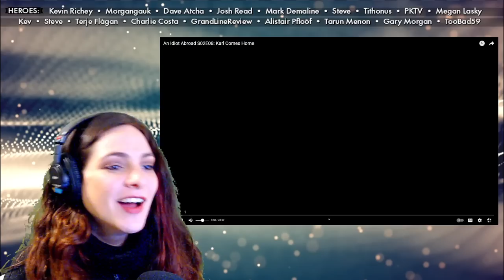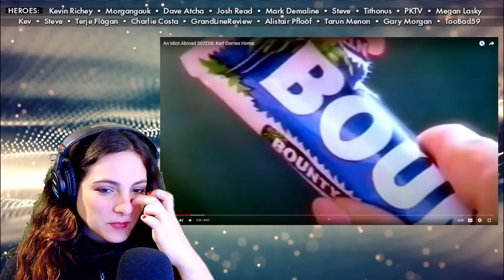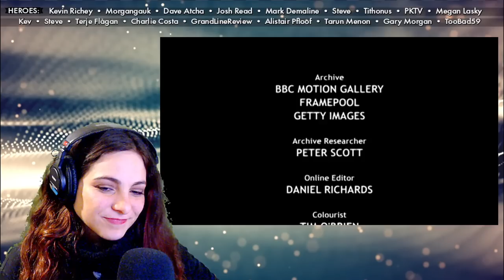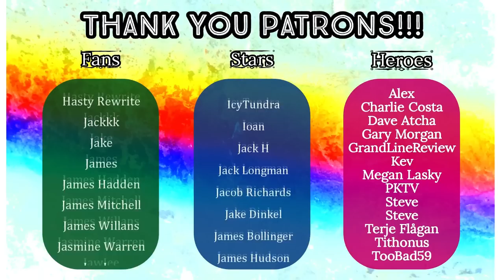American Reacts - AN IDIOT ABROAD 🌏 S2 E8 - Karl Comes Home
Original Video: An Idiot Abroad S02E08: Karl Comes Home

HEROES:
🍀 Kevin Richey
🍀 Morgangauk
🍀 Dave Atcha
🍀 Josh Read
🍀 Mark Demaline
🍀 Alistair Pfloof

STARS:
🍀 Terje Flågan
🍀 GAZB87YORKSHIRESALT
🍀 Dennis Hurley

FANS:
🍀 Dan Keating
🍀 DeadManProp
🍀 Matt Hardy
🍀 Superslam
🍀 Friendly Neighbourhood Steve
🍀 JohnT
🍀 Huaysai
🍀 Smug95
🍀 Richard Beckett
🍀 Oh2one2